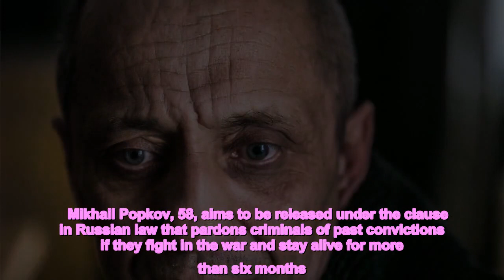WAR MONSTER Russia’s worst serial killer ‘The Werewolf’ who butchered ‘200 women’ asks Vlad to let h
RUSSIA'S bloodiest serial killer who butchered "200 women" is volunteering to fight for Vladimir Putin in Ukraine.   Mikhail Popkov, 58, aims to be released under the clause in Russian law that pardons criminals of past convictions if they fight in the war and stay alive for more than six months.   The controversial scheme has already seen thousands of murderers, rapists and other criminals become mercenaries in the Kremlin's campaign.  Putin has vowed to pardon those who fight and stay alive.  Known as "The Werewolf" and "The Anagarsk Maniac", Popkov was convicted of killing at least 78 females between 1992 and 2010.  However, a police source believes his true toll is closer to 200. READ MORE ON UKRAINEBUTCHERS Putin used X-22 missile made for sinking warships to blitz flats as 60 feared deadARMY OF CROOKS Humiliating vids show Vlad’s soldiers care more about STEALING than fighting  Up until now, the vile rapist was serving two life sentences and an extra nine years after three separate trials.  The ex-policeman raped most of his victims aged 18 to 50 before killing them with axes, hammers, knives, screwdrivers and spades.  Despite this, the Russian authorities permitted state TV to interview the lunatic behind bars as he pleaded to join Putin’s cannon fodder.  In the clip, he claimed he had radio-electronics experience from his time as a Red Army conscript.  Most read in The SunSTRICTLY CONFIDENTIAL Reality TV legend will replace David Walliams as judge on BGTHORROR CRASH Mum and kid killed 'on way to nursery' after TT hits them & driver arrestedFROM BISH TO BUGZY Love Island's Gemma Owen is dating Grime star after split with Luca BishBILL HELP Cold weather payments - who is eligible for the £25 boost and how do I apply?  Popkov said: "I would not hesitate to do so [join the war].   "If I refer to my military registration profession, I think it's in rather high demand now.  "Though it's probably more modern these days... radio and electronics.  "Even though I've been in prison for ten years, I don't think it would be so hard to learn [new skills] quickly."  The mass killer has suddenly confessed to more murders as he seeks to win a place in the Wagner private army, headed by Putin crony Yevgeny Prigozhin.  The sickening Kremlin scheme has freed more than 40,000 convicts since the invasion began on February 24.  Popkov is from Norilsk, Krasnoyarsk Krai, the third largest city in Siberia.  But he conducted the majority of his terror in Angarsk, Irkutsk Oblast, a large region about 2600 miles east of Moscow.  The married father-of-one claimed he committed his crimes where he lived to "cleanse it of prostitutes".  According to Russian state news agency TASS, a psychiatric evaluation diagnosed Popkov with homicidal mania, "a condition when a person has an irrational desire to kill someone".  Nevertheless, the mass murderer was declared sane.  During the pandemic he worked in jail making face masks.   Popkov said: "There were moments when I thought